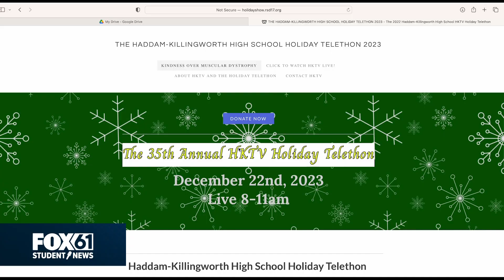The 35th Annual Haddam-Killingworth Holiday Telethon | FOX61 Student News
The show is a three hour long telethon where people around the state can call in and donate to an amazing cause.